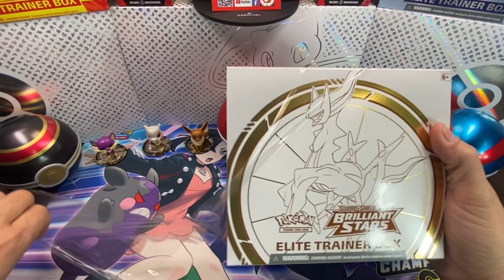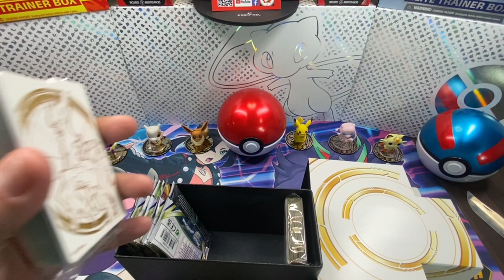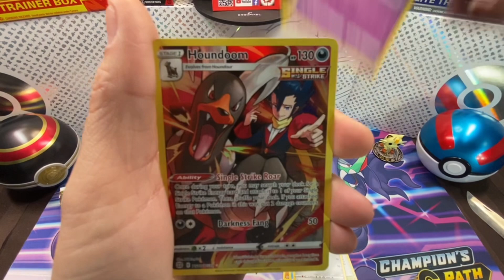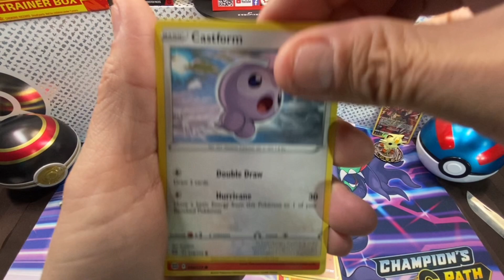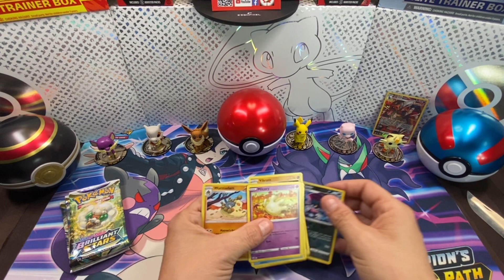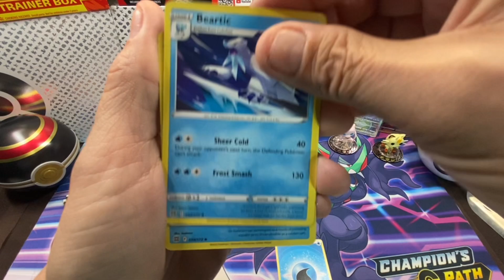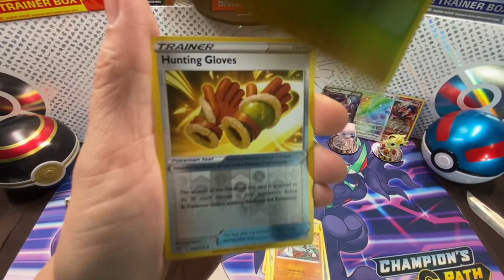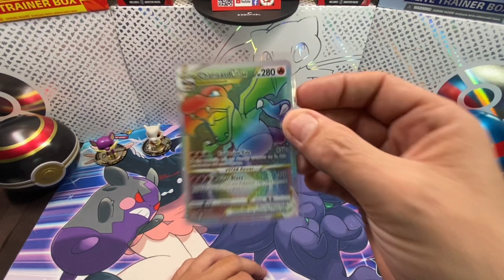Opened a random ETB and this happened… Brilliant Stars never fails to surprise.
Hey guys I love Pokemon for the thrill and excitement. Here is the best example of that, just when things get boring BANG!

Boutique Hobby Expert for great help, advice and prices. Also be sure to go back and check their website, with great products and prices, it will soooo be worth it! Check them out on Facebook.

Or